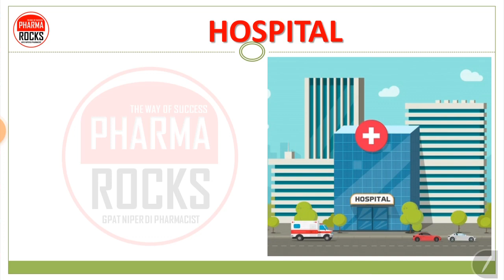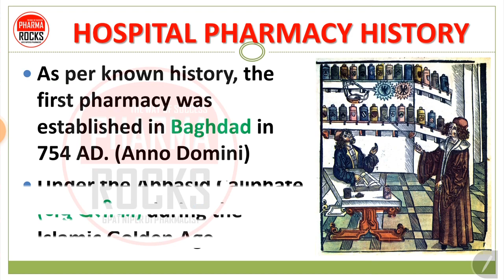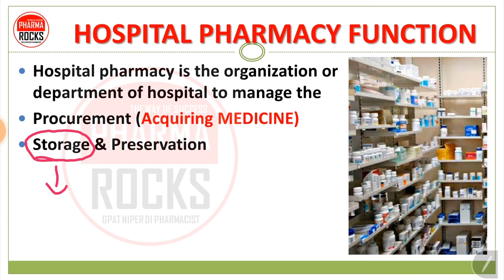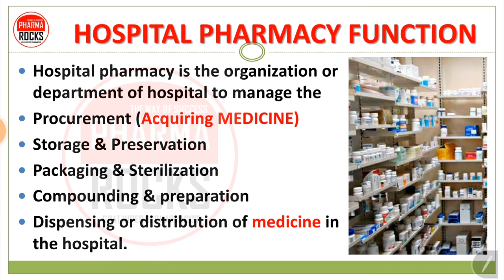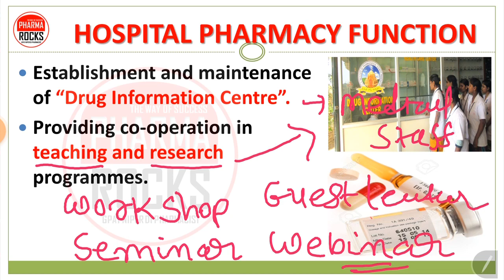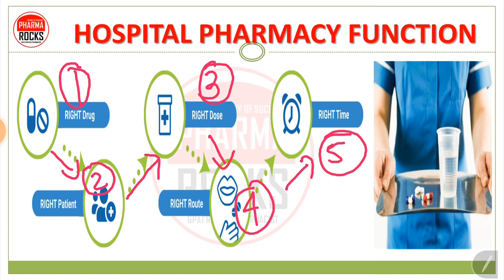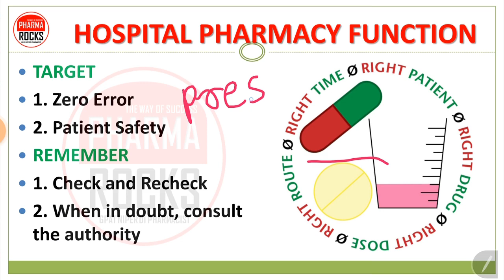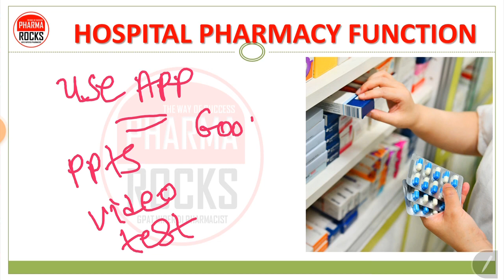HOSPITAL PHARMACY | DEFINITION | FUNCTION OF HOSPITAL PHARMACY | 10 RIGHTS IN HOPSITAL PHARMACY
HOSPITAL
A hospital is a health care institution providing patient treatment with specialized and trained Medical Staff, Pharmacist and nursing staff and medical equipment to cure the patient

HOSPITAL PHARMACY
The practice of pharmacy within the hospital under the supervision of a professional pharmacist is known as hospital pharmacy.

HOSPITAL PHARMACY HISTORY
As per known history, the first pharmacy was established in Baghdad in 754 AD. (Anno Domini) Under the Abbasid Caliphate (अबु खलीफा) during the Islamic Golden Age.

HOSPITAL PHARMACIST
Qualified person having a qualification of Degree or Diploma in pharmacy.
Registered pharmacist in state pharmacy council
Have a licence & knowledge to sale, distribution and manufacturing of  medicines

HOSPITAL PHARMACY FUNCTION
Hospital pharmacy is the organization or department of hospital to manage the
Procurement (Acquiring MEDICINE)
Storage & Preservation
Packaging & Sterilization
Compounding & preparation
Dispensing or distribution of medicine in the hospital.